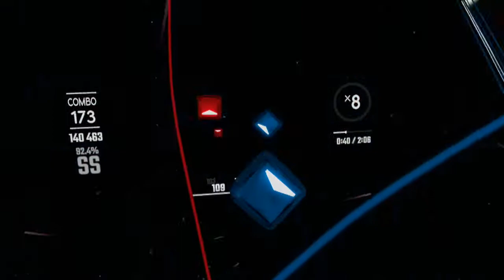Radio Happy [iDOLM@STER Soundtrack] – Yui Ohtsuki (Beat Saber)